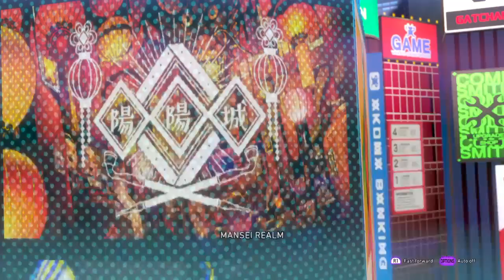Soul Hackers 2: 07 friend number three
so we had to go back to doing the main quest we than pick up the third person also the not so studdle hint to something going bad happened so thats fun